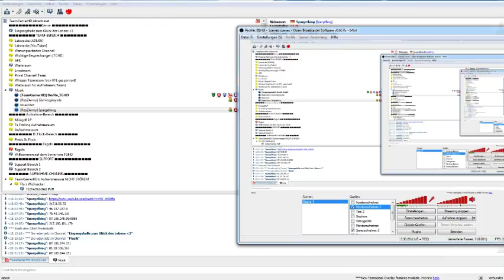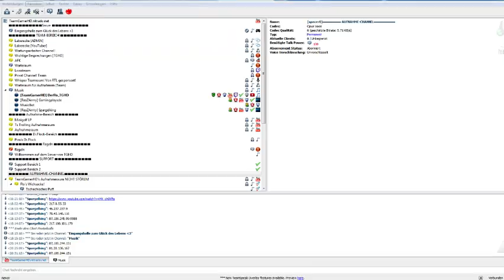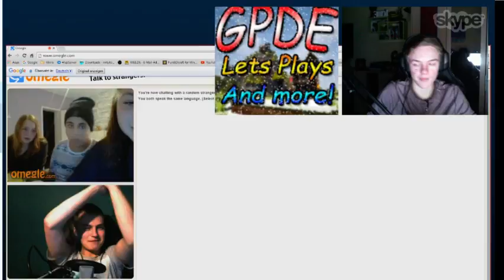Weihnachts-Stream 19.12.2015 - Wiederholung Part 15/15 | TeamGamerHD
Beschreibung lesen
Der Livestream vom 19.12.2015! :D

Dir gefällt das was wir hier machen? Dann lass doch ein Abo da! :D

Flo's Setup:

Pronomic USB-M 910 (Bundle)
Rode NT1A
Behringer XENYX 502 Mischpult
Roccat ISKU
Roccat KOVA+
AOC I2276VWM
Acer x193w: Leider kein Link!
Logitech G35
Studioleuchten 1
Studioleuchten 2
Kamera 1
Kamera 2